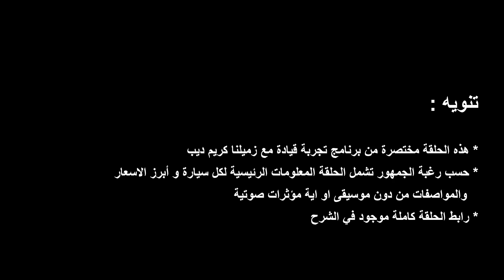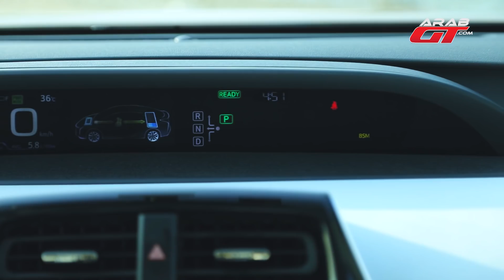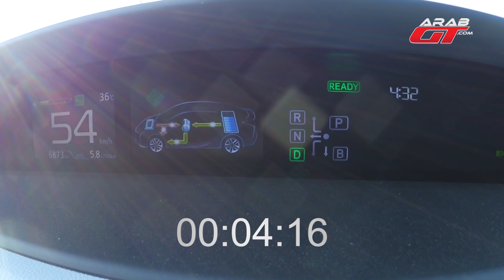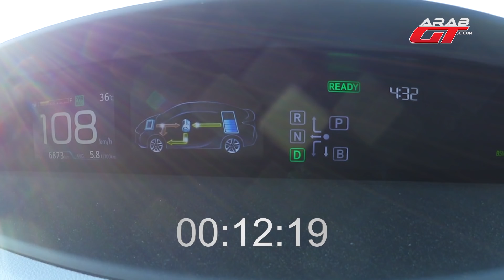تويوتا بريوس موديل 2017 (اسعار و مواصفات)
نقدم لكم تجربة قيادة مختصرة لزميلنا كريم لسيارة تويوتا بريوس 2017